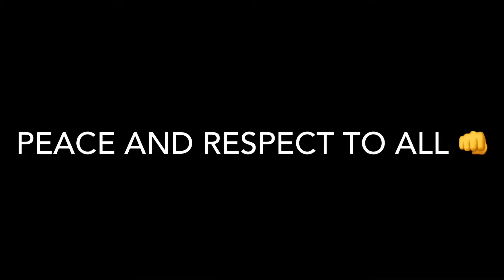Simple Upper Body Workout w/ Bands and Bodyweight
A channel dedicated to Calisthenics. In this video Jan demonstrates a simple yet effective upper body callisthenics workout, using bands, body weight and a pull up bar.

The Workout:
Pull Ups - 3 sets of 7 reps
Tricep extensions with band - 3 sets 15 reps
Push ups with band - 2 sets 10-20 reps
Rows while standing on band - 3 sets 12 reps
Bicep curls while standing on band - 3 sets 10 reps
Bench dips - 2 sets 20 reps
Decline Push ups - 3 sets 10 reps